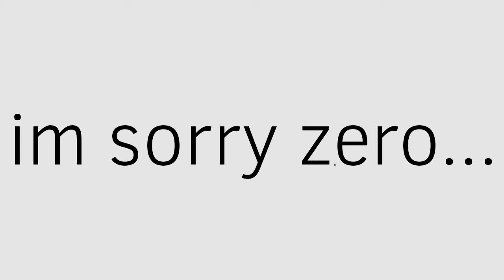animation in ipad test